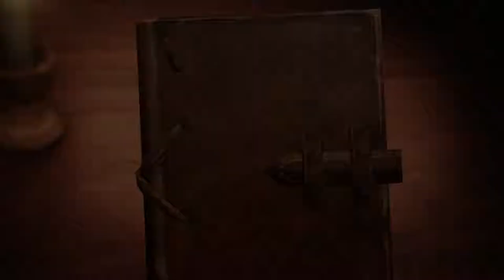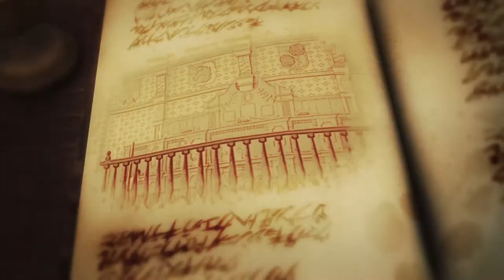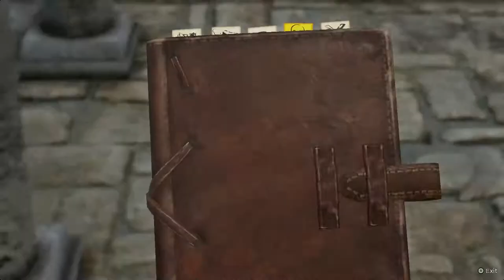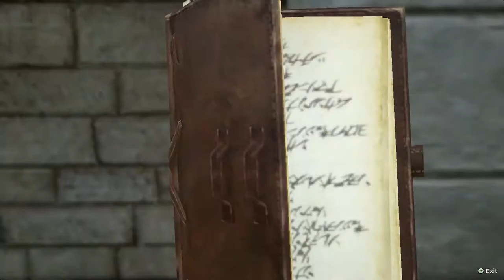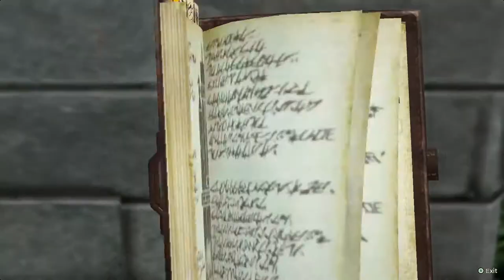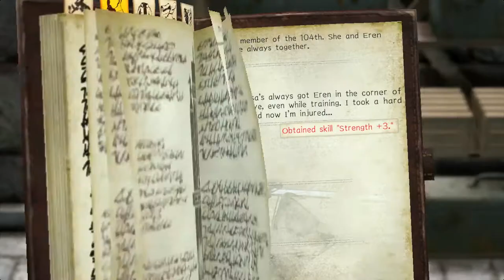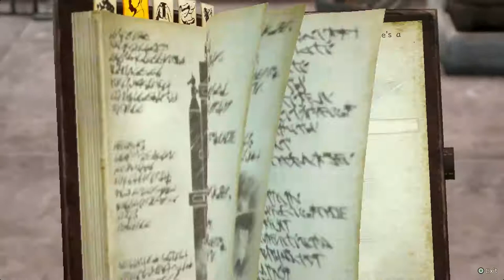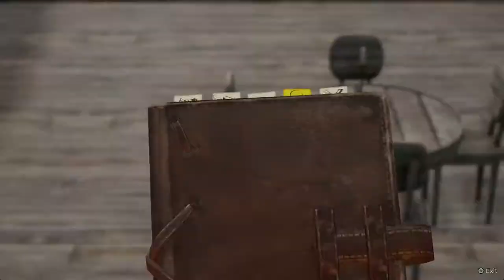Attack on Titan 2 Walkthrough - Part 6 (Ch. 1.6 Primal Desire)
Level Covered:
Chapter 1 - Episode 6: Primal Desire